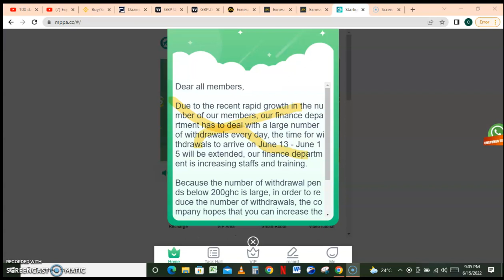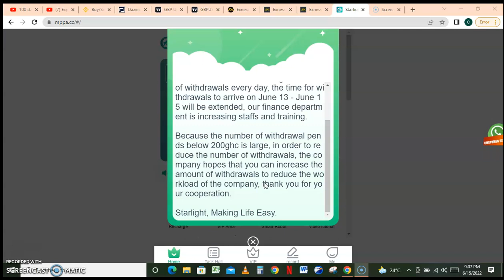STARLIGHT TO SHUTDOWN SOON! BEWARE!!!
One thing most people do not realize is that , when an investment platform starts complaining about withdrawals, then its a big red flag...
 STAY SAFE AND INVEST SMART